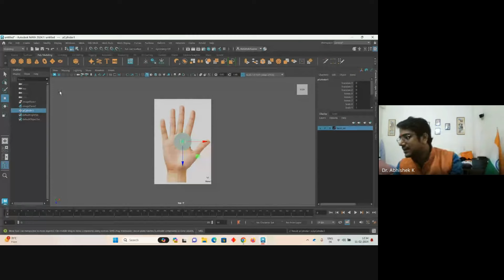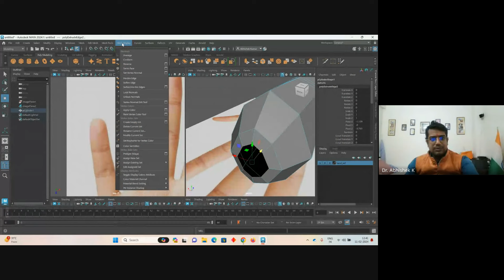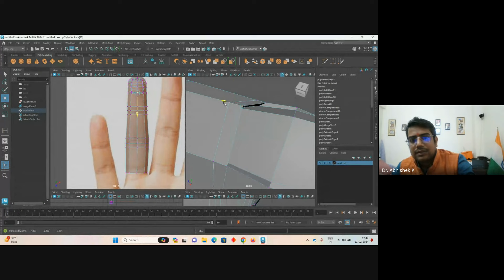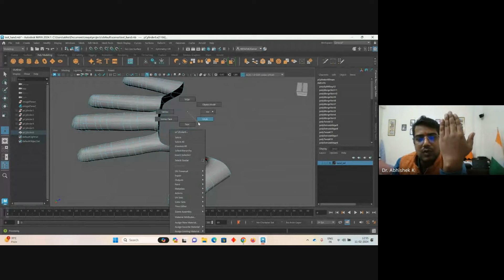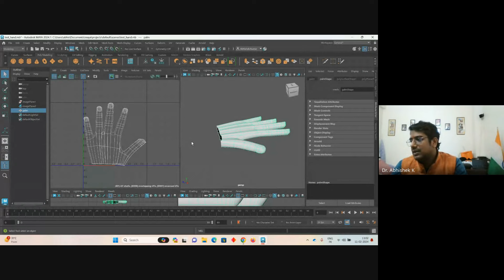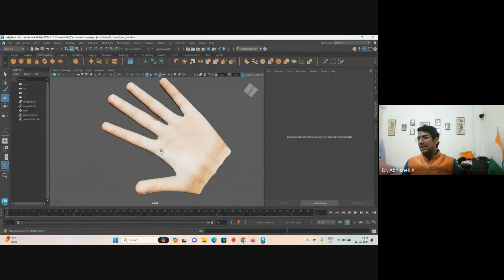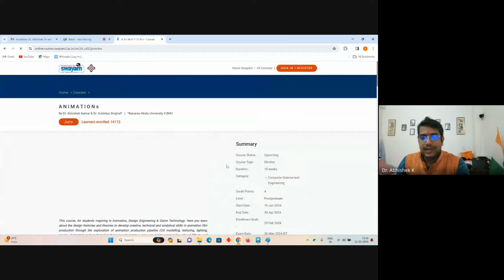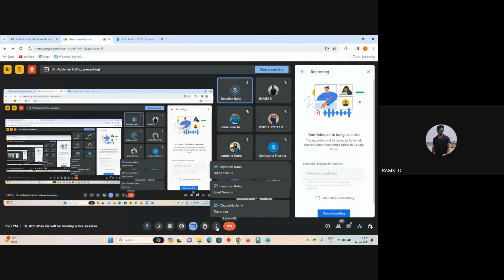Dr Abhishek Sir's Live Doubt Clearance session for Jan 2024 Batch on 11 Feb 2024, 11:30 AM to 1:30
00:07:25.128,00:07:28.128
Melwin Joshy: editn mesh

NEERAJ SAH: Will the class of another course be conducted like the class of this course reply sir

Tanuj Khati: so cool

Binkal Gupta: What type of modelling there are and which one if tougher organic or ?

sk: sir please launch your own course in hindi

VH12615 ASWIN SHINGARAVEL K: Is reading your assignments and watching your course video is enough to get good marks in certificate exam Sir ?

Anuj Sharma: which software is best

VH12615 ASWIN SHINGARAVEL K: For more than 75% what should I need to read ? Sir

Rishi Dubey: where do we can find pdfs of refernce book?

VH12615 ASWIN SHINGARAVEL K: So sir as you said for scoring more than 75%  what should we read sir ?

Ashish: 👍

Anuj Sharma: where i can get pdf

0901CE231021 ARJUN SINGH TOMAR: How we get our credit

Modern Unique History: 👍

Sayantan Naha: how much should we cover from reference books apart from pre-recorded and assignments?

VH12615 ASWIN SHINGARAVEL K: Sir is the exam computer based or pen and paper sir ?

Binkal Gupta: Why only Maya?

Anamika Sahoo: sir where do we get assignments?

VH12615 ASWIN SHINGARAVEL K: Sir the exam is computer based or pen and paper sir ?

V. GAYATRI: how will you share pdf , is there any whats app group or  email

sumit kumar: sir how can we start earning after the course?

Santosh Mahato: sir how to join a group

BHARGAVI POTODE: Sir it was a great lect ✨ and if you have time can you pls give brief on animation and vr ar industry and how to integrate different things to this?
Sir we are not getting assignments?

sk: exam registration started or not?

00:43:50.027,00:43:53.027
Sayantan Naha: in maya binary format we need to save Sir?

00:44:17.896,00:44:20.896
jagannath biswal: what is the computer configuration required for  Maya software

00:44:37.712,00:44:40.712
PANKAJ RAI: How to download Maya software?

00:46:10.799,00:46:13.799
monalisa das: Sir can we please have the saved recording of this session to have recap on the learnings?

00:46:14.621,00:46:17.621
UNNI KRISHNAN: How to submit your assessment?

00:47:32.870,00:47:35.870
MANOJ MODI: give us link of free maya software

00:47:36.652,00:47:39.652
VH12615 ASWIN SHINGARAVEL K: Please repeat that part you said about the question Patten like 20 MCQ and something. Please say it once again exam pattern

00:47:49.481,00:47:52.481

00:48:33.582,00:48:36.582
VH12615 ASWIN SHINGARAVEL K: How many questions on answerbook sir

00:48:37.966,00:48:40.966
0901EC221141 TEJENDRA BANSAL: how many questions in exam

00:48:42.275,00:48:45.275
Kanishka Kumari: Are registration for examination of this course closed?

00:48:57.168,00:49:00.168
Kanishka Kumari: Or haven't started??

00:49:19.074,00:49:22.074
0901EC221141 TEJENDRA BANSAL: yes sir

00:49:34.359,00:49:37.359
Santosh Mahato: sir i have a problem in joining a group

00:49:40.848,00:49:43.848
0901EC221141 TEJENDRA BANSAL: sir we can share screenshots only in assignments

00:49:48.418,00:49:51.418
Binkal Gupta: Pl. Convey examination pattern in written

00:49:50.446,00:49:53.446
Mainak Banik: thank you sir

00:49:50.556,00:49:53.556
ChintaBhogi Raju: Great Presentation Dr

00:49:50.908,00:49:53.908
Anamika Sahoo: thak you sir

00:49:51.589,00:49:54.589
Layba Sheikh: Tx sir for these lec

00:49:51.809,00:49:54.809
monalisa das: thank you

00:49:54.263,00:49:57.263
shiva kumar nimmala: thank you sir

00:49:54.279,00:49:57.279
BHARGAVI POTODE: Sir it was a great lect ✨

00:49:56.418,00:49:59.418
Sayantan Naha: Thank YOu Sir

00:50:01.153,00:50:04.153
Sayantan Naha: Great Session

00:50:02.460,00:50:05.460
Chubainla Jamir: Thank you

00:50:05.271,00:50:08.271
Hari sankar: Thank you

00:50:11.444,00:50:14.444
Modern Unique History: Thanku sir

00:50:15.081,00:50:18.081
Mohan MR: Thank you sir

00:50:17.106,00:50:20.106
VH12615 ASWIN SHINGARAVEL K: Sir are you teaching unreal engine too sir ?

00:50:18.201,00:50:21.201
Akash Patel: Thank you Sir

00:50:18.821,00:50:21.821
V. GAYATRI: sir can you share this ppt

00:50:21.696,00:50:24.696
Abhishek Vadate: thank you sir

00:50:29.778,00:50:32.778
V. GAYATRI: which you have explained

00:50:33.989,00:50:36.989
Karthika Selvendhran: Thank you sir for the live session and clearing the doubts sir

00:50:36.253,00:50:39.253
GAINA BIJU: Thank You sir

00:50:37.974,00:50:40.974
PANKAJ RAI: Thank you sir

00:50:41.953,00:50:44.953
V. GAYATRI: thank you sir

00:50:43.257,00:50:46.257
Balakumar M: Thank you sir

00:50:49.334,00:50:52.334
RAMKI D: Please share the recording video for assignment reference 🙏

00:51:00.177,00:51:03.177
Prafull Pradhan: Thank you sir

00:51:21.452,00:51:24.452
Syed Ahsaanul Haq: Thnx sir